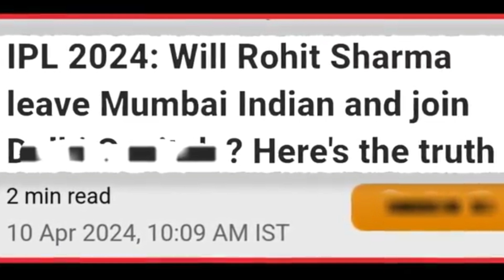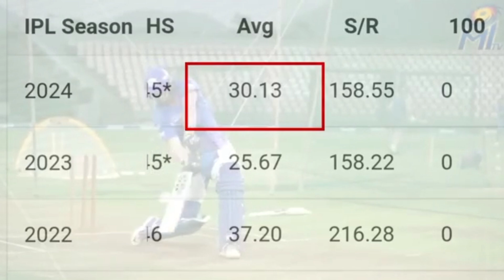IPL 2025 MOST EXPENSIVE PLAYER 😱 VIRAT AUR ROHIT HUE MALAMAAL 🎁 IPL 2025